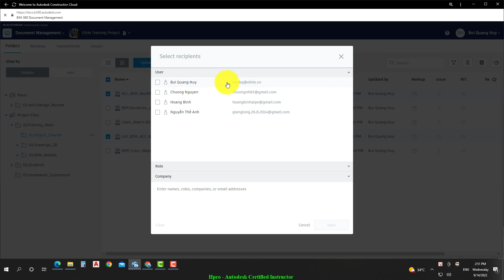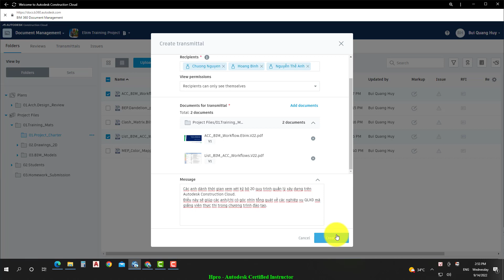Khóa học BIM for Project Manager Bài 2- Phần 14 Creating Transmittal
Khóa học BIM for Project Manager
Bài 2: Quản lý HSDA với BIM 360 Document Management

Cấu trúc thư mục lưu trữ dữ liệu dự án trên BIM 360 Docs (Plans vs. Project Files);

Quy trình tải tệp dữ liệu lên BIM 360 Docs & kiểm soát công nghệ nhận diện ký tự quang học OCR hỗ trợ tải bản bản vẽ hàng loạt;

Kiểm soát quyền truy cập HSDA của từng thành viên tham gia Assign Permissions;

Phát triển chuỗi quy trình: trình nộp hồ sơ (Submit for review) – rà soát bản vẽ (Design review workflow) – bàn giao tài liệu (Create transmittal);

Đánh dấu (Markups), khoanh vùng (Redline), so sánh phiên bản các bản vẽ & tổ chức từng bộ hồ sơ theo các hạng mục và/hoặc giai đoạn triển khai dự án;

Định vị các vấn đề trong mô hình (Tags), lập danh mục & truy vấn chỉ dẫn/gán trách nhiệm giải quyết cho từng thành viên dự án.

Để xem thông tin chi tiết về khóa học, hãy truy cập vào đường